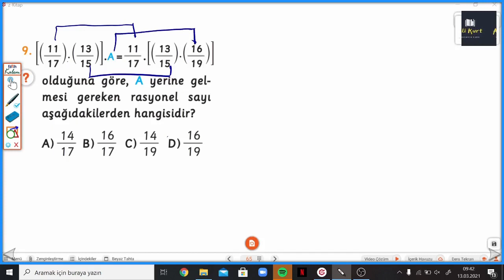7.SINIF 3 Ü 1 YERDE S.65-66 KAZANIM TADINDA SORULAR 10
3 ü 1 Yerde 7. Sınıf KAZANIM TADINDA SORULAR 10 ile devam ediyoruz. Arı 3 ü 1 Yerde soru bankasının ayrıntılı bir şekilde bulabileceğiniz, takıldığınız yerde yorumlarda soru sorabileceğiniz ve cevaplarını bulabileceğiniz bir kanaldır. Arı yayınlarının katkılarıyla 3 ü 1 Yerde Matematik Keyfi Soru Bankasının çözümleri bu kanalda sizlerle beraber olacaktır. Yeni soru çözümleri için takipte kalın... Diğer videolarımız için aşağıdaki linkten Youtube Kanalımı ziyaret edebilirsiniz.